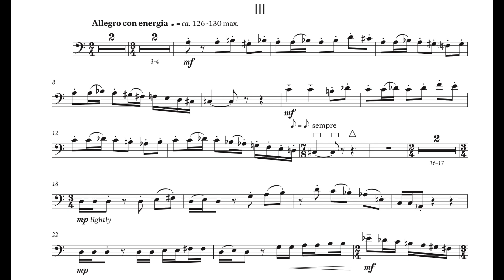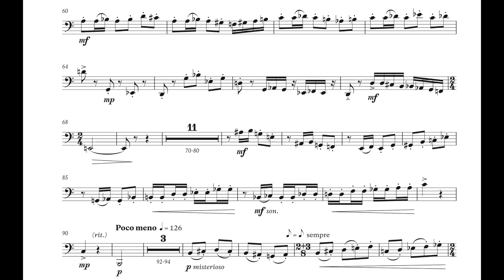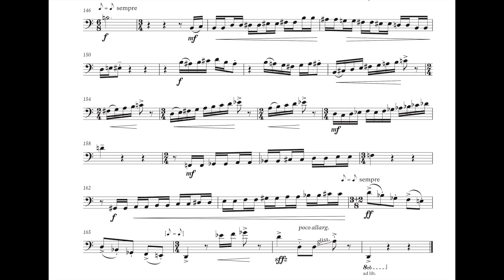Rudi Tas: Sonata for Tuba and Piano, Part III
Sonata for Tuba and Piano, Part III